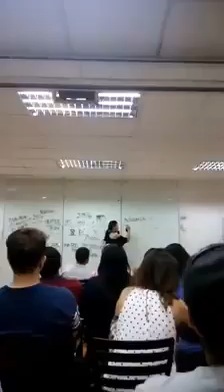ups O.N.E with strategies neille part 6. 6/12/17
"paano bumalik ang puhunan sureball in a month time yung tipong may balat kapa sa buttocks mo. paano kumita sa insurance. paano magnegosyo ng tama at paano umakto ng tama ang negosyante"

A pleasant day everyone. i was scheduled as speaker at the main office last June 12, 2017 independence day, since its holiday, many people attended the seminar to learn the business of unified products and services, inc. Luckily i spotted one of our newest franchisee, mr joseph monroid, patiently recording my seminar for 3 long hours! so here it is!  million thanks to you up! hindi lahat kagaya mong matiyaga na nagvivideo para lang matuto. saludo po ako saiyo.:)